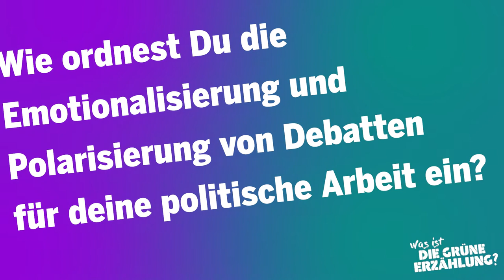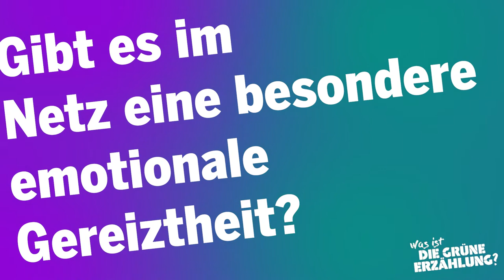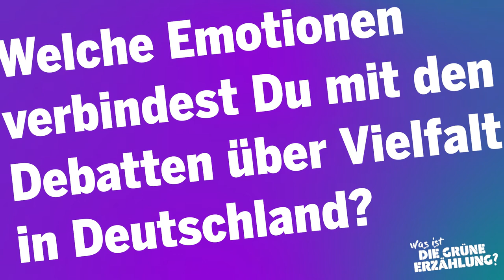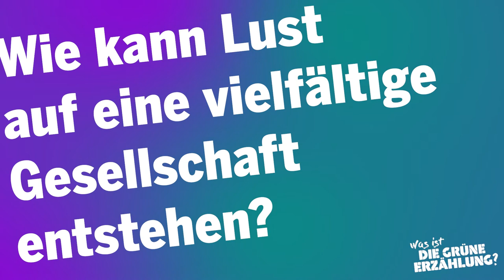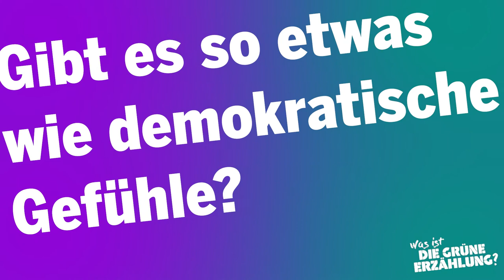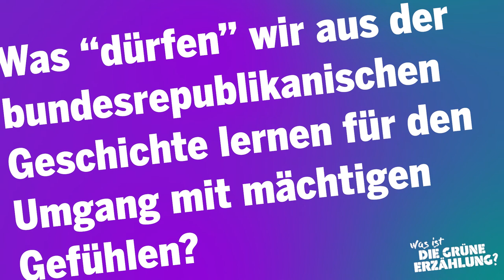GRZ21 - Emotionen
Die Stimmung im Land ist hoch politisiert und emotionalisiert: Mut zur Veränderung trifft auf Wut und Empörung über Ungerechtigkeiten und die „mütende“ Erschöpfung nach mehr als einem Jahr im Kampf gegen die Covid-19-Pandemie. Wann, wenn nicht jetzt, ist der Moment, um über Politik & Emotionen zu diskutieren? Darum geht es dieses Jahr bei der digitalen Konferenz grz21.

Über den Augenblick hinaus stellen sich grundsätzliche Fragen zum Verhältnis von Emotionen und Demokratie: Wie viel Emotion braucht sie – und wie viel verträgt sie? Worin besteht eigentlich das Spektrum demokratischer Gefühle? Mit welcher Erzählung lässt sich der populistischen Polarisierung entgegentreten? Und was sollte der Beitrag der grünen politischen Strömung dazu sein?

Gespräche und Themenforen mit:

Dr. Robert Habeck, Bundesvorsitzender Bündnis 90/Die Grünen
Prof. Dr. Adam Tooze, Wirtschaftshistoriker, Columbia University
Prof. Dr. Maren Urner, Neurowissenschaftlerin
Prof. Dr. Jens Südekum, Ökonom
Prof. Dr. Heinz Bude, Soziologe
Hadija Haruna-Oelker, Autorin und Journalistin
Cem Özdemir, MdB, Vorsitzender im Ausschuss für Verkehr und digitale Infrastruktur, Bündnis 90/Die Grünen
Luisa Neubauer, Klimaschutzaktivistin, Fridays for Future
Rudi Hoogvliet, Staatsminister für Medienpolitik und Bevollmächtigter des Landes Baden-Württemberg beim Bund
Claudia Roth, Bundestagsvizepräsidentin, Bündnis 90/Die Grünen
Christina Dinar, Centre for Internet and Human Rights, Europa Universität Viadrina
Nicole Tomczak, Vorstand Starke Demokratie e. V.
Meinolf Meyer, Vorstand Starke Demokratie e.V.
Dr. Ellen Ueberschär, Vorstand Heinrich-Böll-Stiftung
uvm.

Tag 1
Montag, 14. Juni 2021, 18.00 – 19.30 Uhr
Auftaktgespräch, live aus dem Böll.Studio. Stimmen aus Politik, Wissenschaft und Journalismus.

Tag 2
Dienstag, 15. Juni 2021, 15.00 – 19.15 Uhr
Gespräche und Themenforen mit viel Raum zum Austausch. Wer weiterdiskutieren möchte, bleibt im Anschluss zum virtuellen Barcamp.